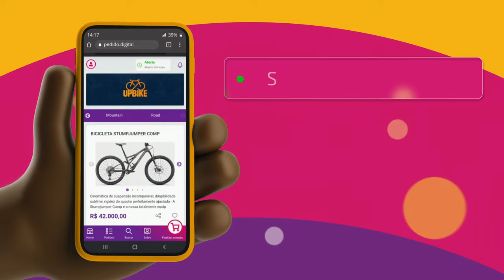EU ESCOLHO VOCÊS!!! Quais PEÇAS DO EDEN você ESCOLHERIA? Assassin's Creed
A pergunta é a seguinte... Se você pudesse escolher 3 Peças do Eden, quais seriam? Existem muitos artefatos precursores catalogados, mas neste vídeo eu comento e explico o porque escolheria três específicos. Obviamente que quero saber de vocês também qual escolheriam, nos comentários do vídeo!

- Jogue comigo
- Emotes únicos
- Grupo exclusivo no WPP e muito mais!!!

Caixa Postal: 4455
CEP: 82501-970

Temos um Grupo de Ofertas no Telegram!

AGRADECIMENTOS
Kallil Augusto